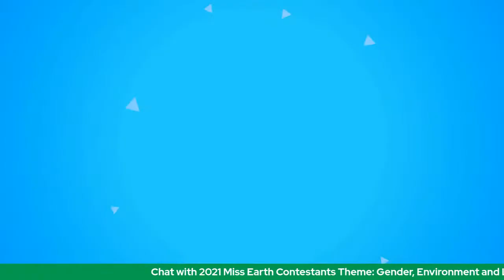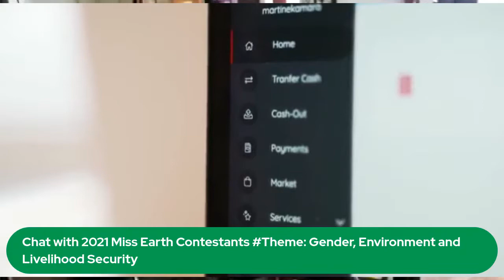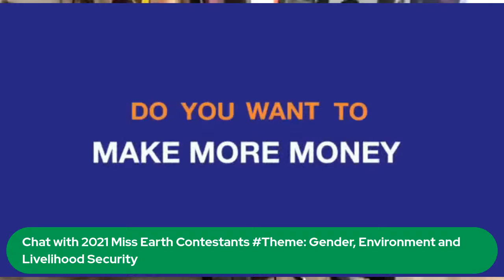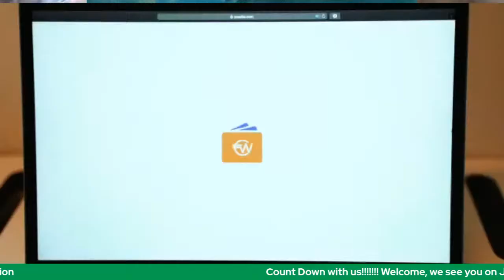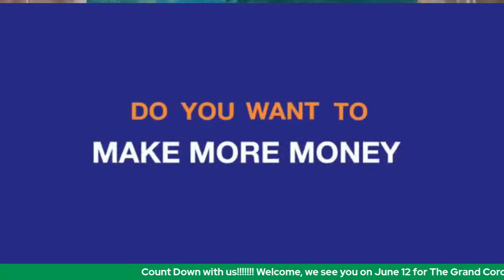Miss Earth Liberia Live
Chat with 2021 Miss Earth Contestants
Theme: Gender, Environment and Livelihood Security
NatomaRestobar Catholic Junction